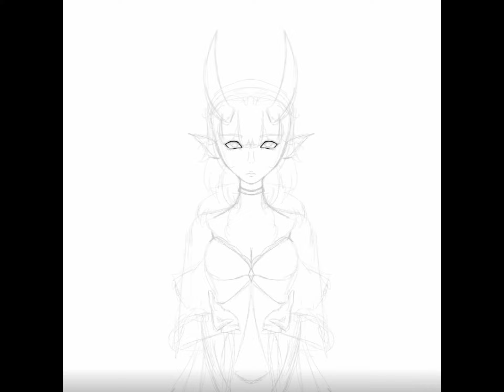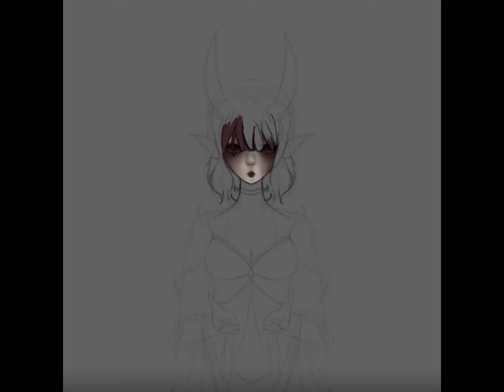“Emo phase”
I draw stuff